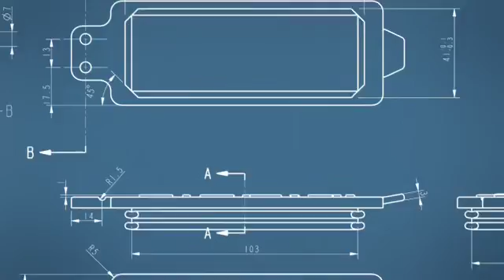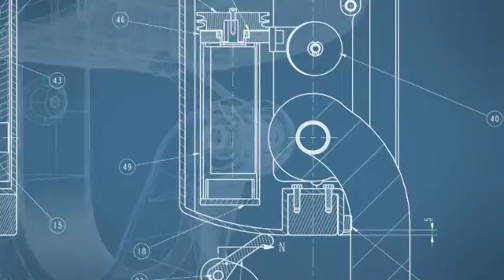e5 | 1st Generation of Automatic Hooks | Smart Lifting Solutions | Elebia